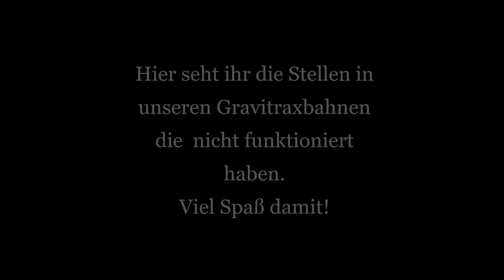Gravicrax extra: 30 Bahnen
Hier seht ihr die Stellen in unseren Gravitraxbahnen, die nicht funktioniert haben. Viel Spaß damit!